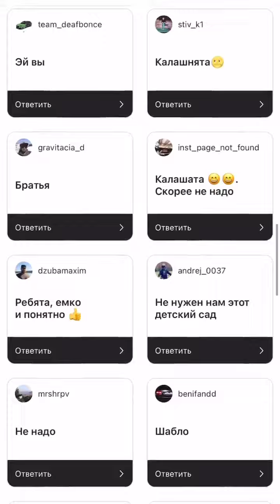Александр Калашник (Instagram stories от 9.04.21)